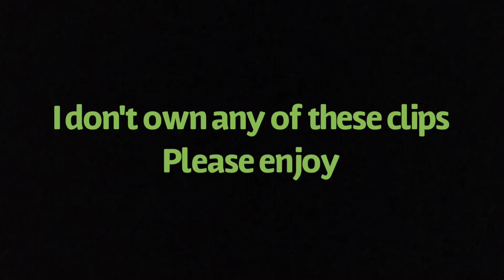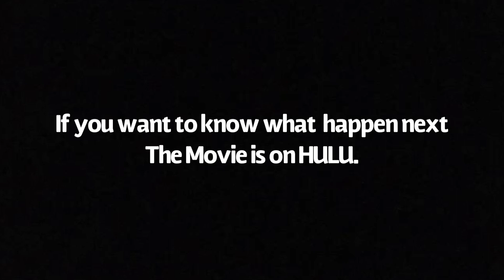animaniacs wakkos wish / we're on our way to find the wishing star song clips 🎵🌟🎵